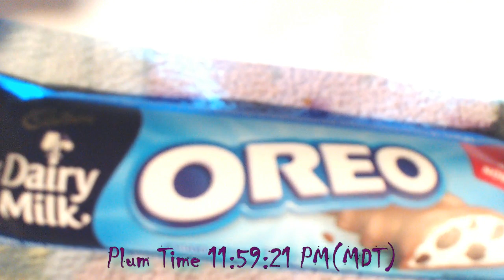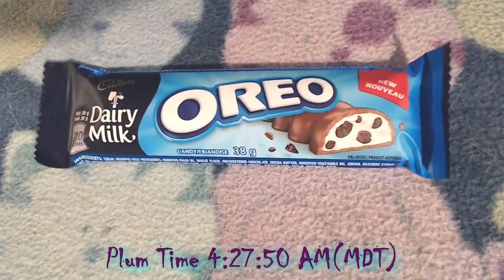katplumafterdark invites you to David Tennant Thursday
We are all about rescuing cats and kittens here, if you have any questions about it, just ask.

Welcome to watching SugarPlum the Cupcakes Mom! As one chatter once asked "You DO realize your videos are 8 hours of a cat sleeping right?"

We have watched worse right kitten cam community? Pooping, peeing, wall, carpet, fur as a cat sits on a cam for hours right?

Rules:
1. Don't be a dick
2. ALLCAPS is used for CC only please

Other than that come rescue some kitties and have some fun.
Also, if the room thinks you're being a dick we will not hesitate to use the banhammer.